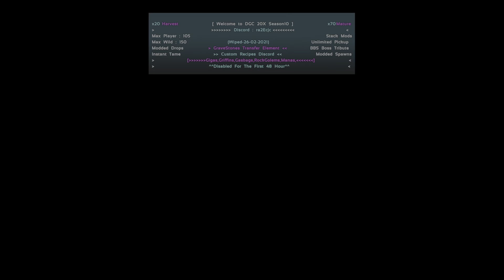Teamed DGC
Ahhhh